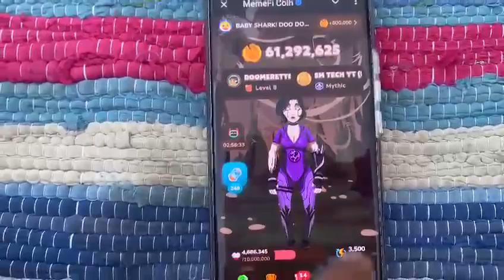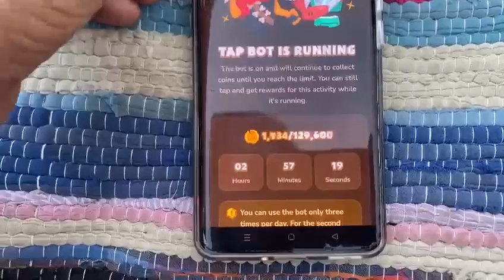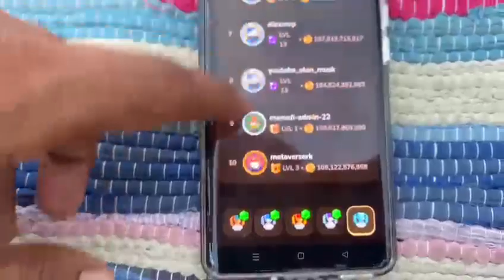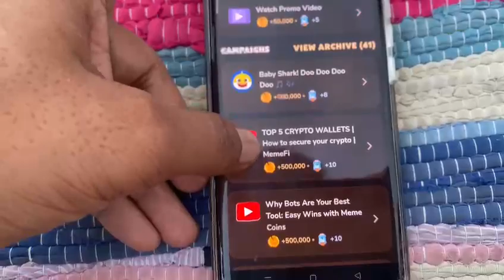memefi coin withdrawal | Memefi Daily Combo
memefi coin withdrawal ! New Mining App 2024 | telegram new mining bot | new mobile mining

New mining App 2024 ! telegram new mining bot ! telegram mining bot 2024 ! Boom Loud Coin mining ! telegram mining bot

boom loud coin withdrawal
boom loud coin
boom coin
boom loud coin listing date
boom coin airdrop
booms bot
booms airdrop
telegram mining bot
new mobile mining
best mining app for Android
crypto mining app for Android
mining app
coin bot telegram
mining coin di telegram
mining telegram bot
mobile mining
app mining
best airdrop 2024
dest airdrops 2024
best coin mining app
best crypto mining app Android app 2024
best mining coin
Bitcoin telegram bot
cripto mining app
free crypto mining app
gamee telegram boot update
latest mining app 2024
mining apps
mining Bitcoin 2024 di Android
mining cripto 2024
mining di telegram
new mining
real Bitcoin mining app for Android
real crypto mining apps
spinner coin
telegram bot crypto